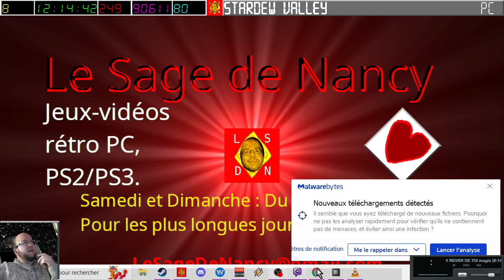[10-02-2024] Stardew Valley [LSDN]